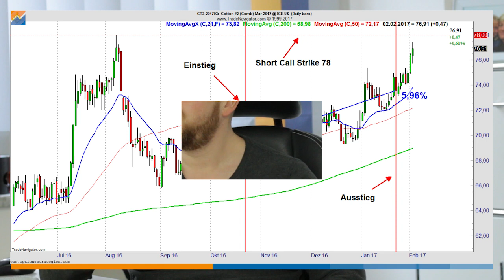Deshalb finde ich Optionen so geil!